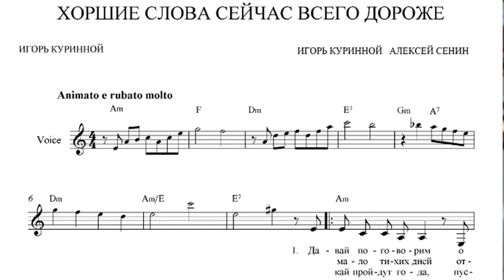Вечер трёх романсов. Музыкальная гостиная Игоря Куринного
Ирина Бохина ("Разлука"), Алексей Сенин ("Хорошие слова") и Игорь Куринной ("Кружит ветер листок").

Три романса из альбома "Гонит ветер листок".